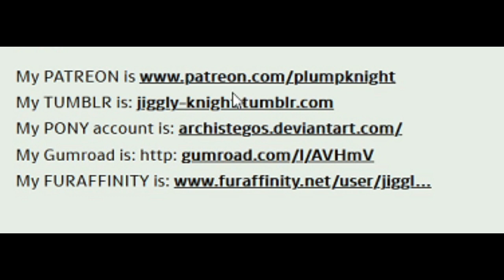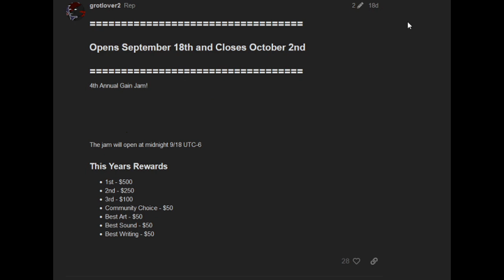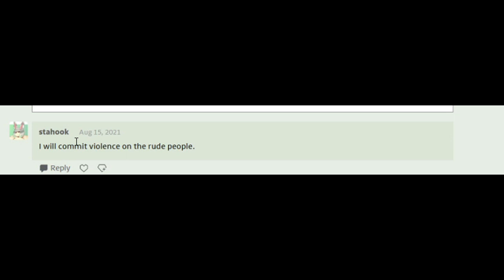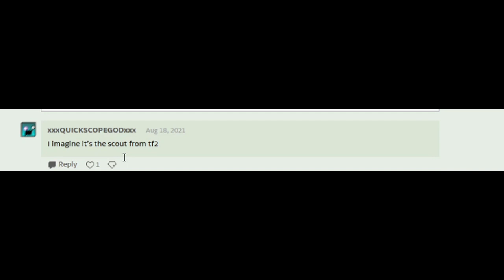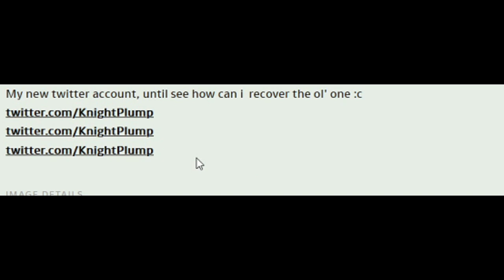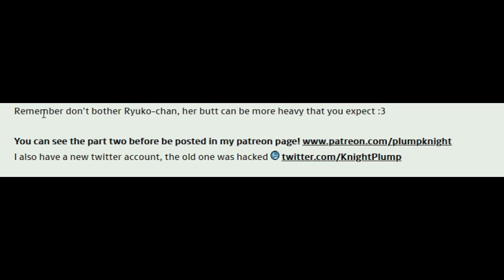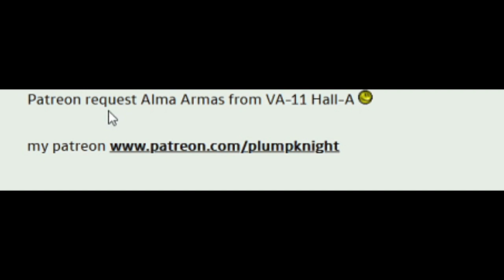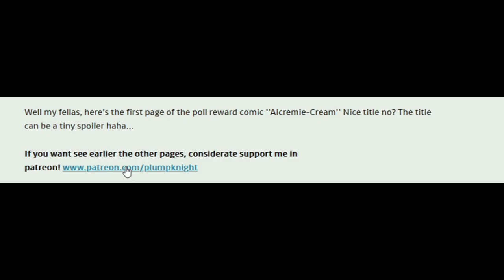Too fat for the pant, and more by OogieBoogieKnight (Dubbed)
Artist:
/oogieboogieknight